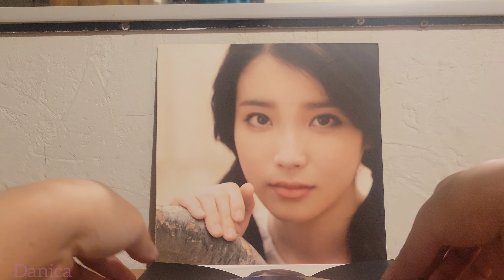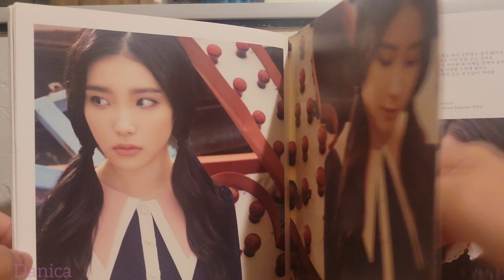IU LAST FANTASY ALBUM 아이유